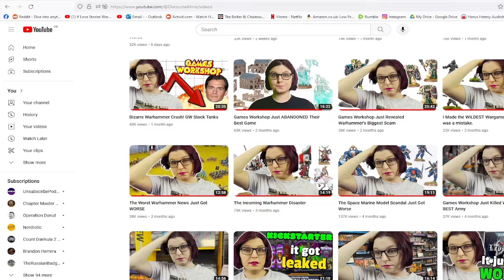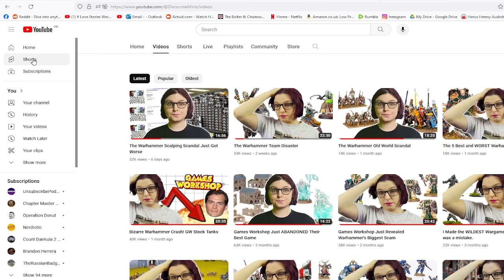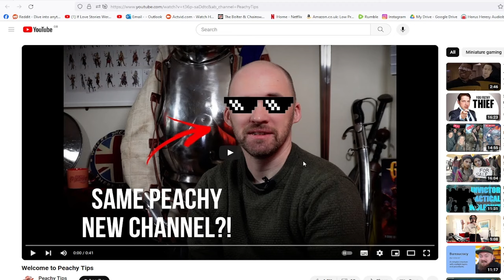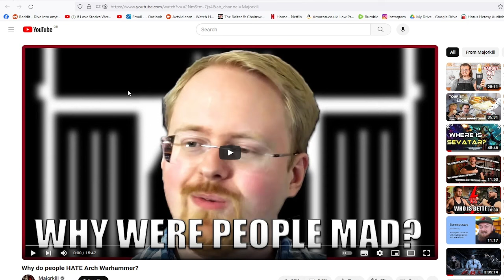Drama in the warhammer community!